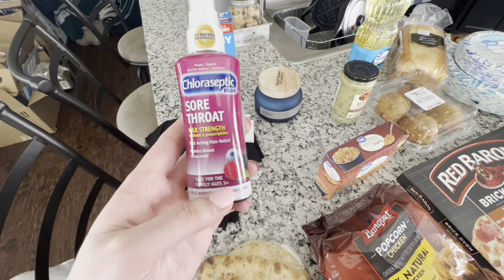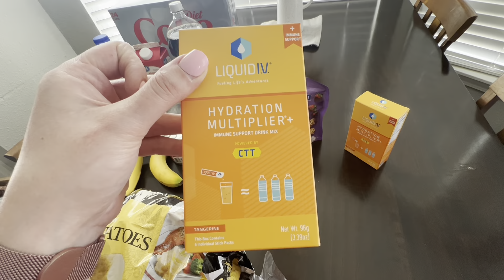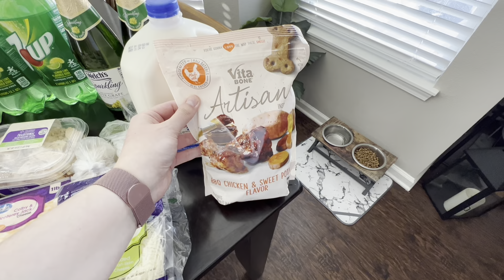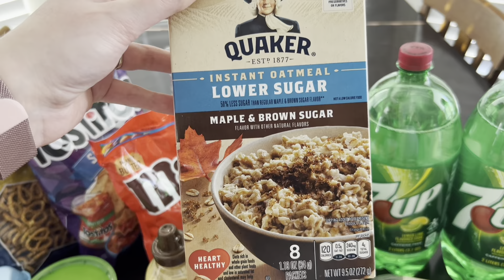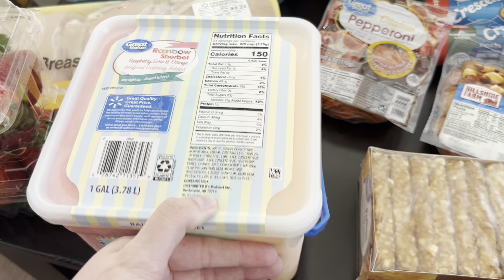Walmart Grocery Haul